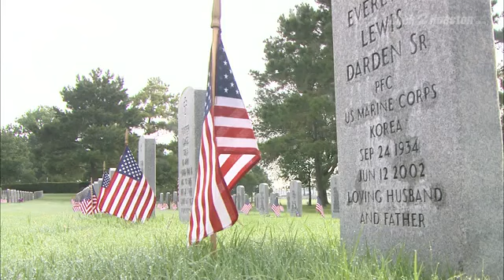National cemetery Memorial Day service